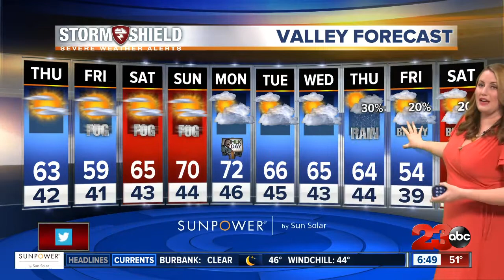Storm Shield Forecast morning update 1/11/18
As high pressure builds today I'm expecting clearing skies and calm conditions, so I think today's highs will climb a few degrees from yesterday to the low 60s here in the valley. Today's stable weather also brings us up a ranking to moderate air quality. There are no restrictions but wood burning is discouraged because air quality will get worse under a ridge of stable high pressure this weekend. So under clear skies we'll fall to the low 40s overnight, the perfect temperature with our saturation to develop fog. Tomorrow's fog will be slow to dissipate meaning we'll be cooler for your Friday, with highs in the upper 50s.